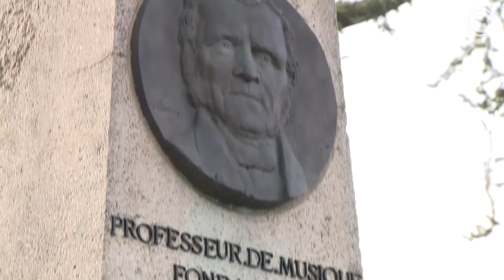Le festival des Musiques du Faucigny 2016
Le festival des Musiques du Faucigny 2016 a officiellement débuté avec un hommage à François Curt à Cluses et un concert à l'espace des Allobroges le samedi 2 avril dernier.
Un reportage réalisé par Canal C TV, Web TV et télévision locale du bassin Clusien, Haute-Savoie. @Ville de Cluses.